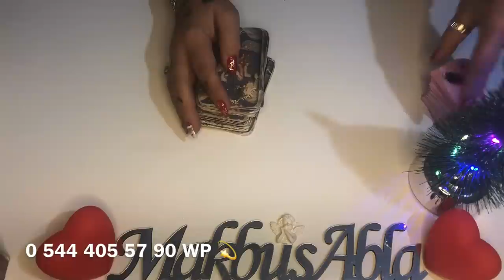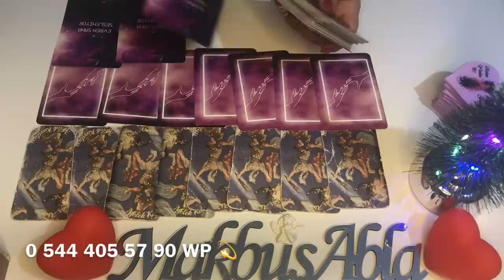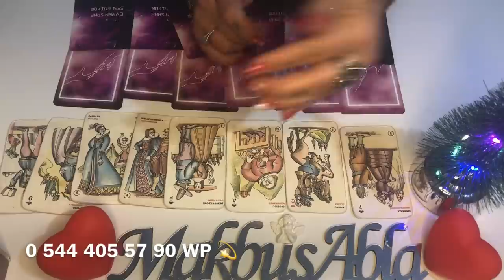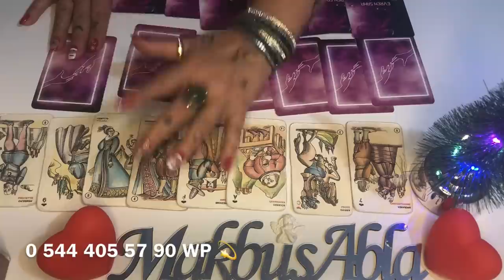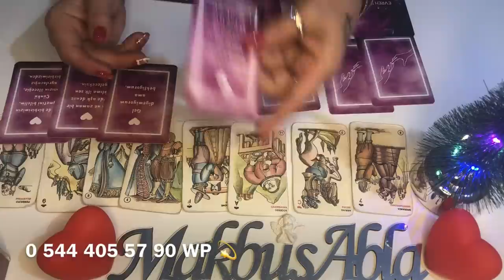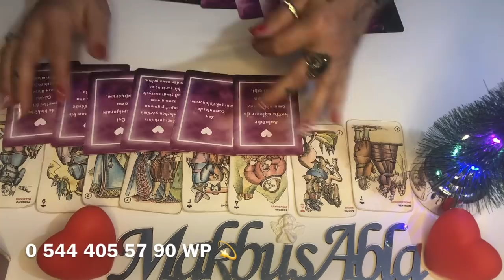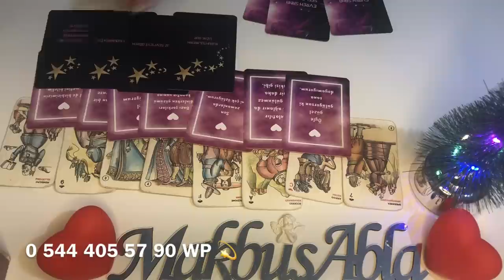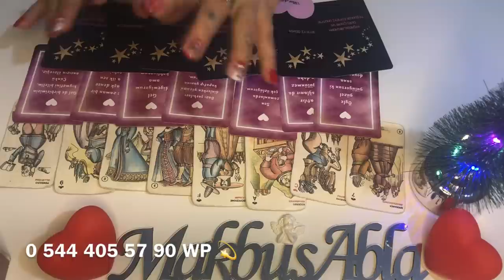BENİ♥️ SEVİYOR ♥️MU ♥️AKLIMDAKİ ♥️KİŞİ ♥️keşfet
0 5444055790 whatsuptan yazarsanız bilgi alabilirsiniz ♥️💫